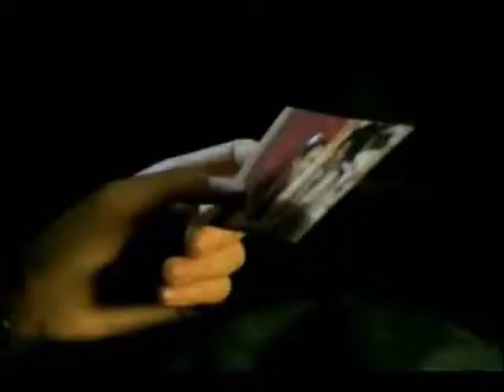Natallie 'Thousand Miles' #20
Allie's POV
When i got home i dropped all the bags on the ground and laid on my bed.
Was almost asleep until i heard my phone go off.
Groaned and then picked it up.
It was Kristina i quickly answered it.

Kristina: Als!
Allie: Kris!
Kristina: Can i ask a favor?
Allie: Anything.
Kristina: Can you help me get ready prom Night.
Allie: I would have to ask Mark if i could borrow his car and drive there.
Kristina: Awww thanks Al!
Allie: I dont wanna go to the actual thing though.
Kristina: WHY?
Allie: Because its not my prom.
Kristina: PLEASE?
Allie: Its not my prom.
Kristina: Just go in your normal clothes and we could hang out.
Allie: Kris!
Kristina: Please??
Allie: Fine..
Kristina: Your too good to me *Smiles*
Allie: Anything for you. *Smiles* *Heres Kristinas mom Yell something*
Kristina: Gotta go Dinners ready.
Allie: Bye.
Kristina: Bye *Hangs up*
Allie: *Puts her phone back in her pocket*

***At Dinner***

Allie: Mark?
Mark: Yeah?
Allie: Can i borrow your car tommorow to drive back and help Kristina with her make up and stuff for prom she really needs my help.
Mark: Which ones Kristina?
Allie: This one *Holds up her part of the necklace*
Mark: Okay Allie you can *Smiles*
Allie: Thanks.
Mark: You might even see your boy friend there.
Allie: *Spits out her water* I forgot!!
Mark: What?
Allie: me and Nat had a huge fight!!
Mark: Umm.
Allie: I wont let him know im there then.
Mark: Okay.

Allie's POV
Packed my make up and stuff for Kristina and put it in my bag.
Mark handed me the keys and i thanked him and gave him a hug.
Gave Mandy a hug too.
Hoped in the car and drove off.

***With Kristina***

David: Excited about prom?
Kristina: Yeah!
David: Me too *Smiles and leans in and kisses her*
Kristina: *Kisses back*

***A couple of hours later***

Kristina's POV
Rushed home and ran inside.
Allie was standing in the lounge room and i ran up to her and hugged her.
She smiled and hugged back.
We were both in tears when my mom walked in.

Kristinas mom: Allie! *Hugs her tight*
Allie: *Hugs back*
Kristinas Mom: How you been?
Allie: Well not that great.
Kristinas mom: Aww *Hugs her again*
Kristina: Her and Nat had a fight.
Allie: Thats another thing you cant let Nat know im here.
Kristina: Why?
Allie: Because hes angry at me.
Kristina: Ohhh..
Allie: *Holds up her part of the necklace*
Kristina: *Holds up her part too*
Allie and Kristina: *Hug*
Kristinas mom: Aww!
Kristina: *Laughs*
Allie: *Laughs too*